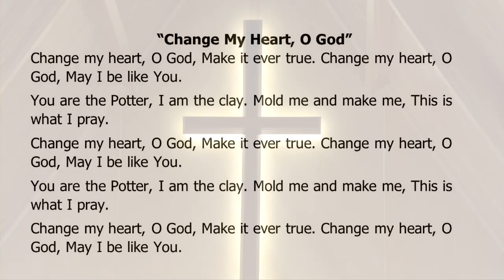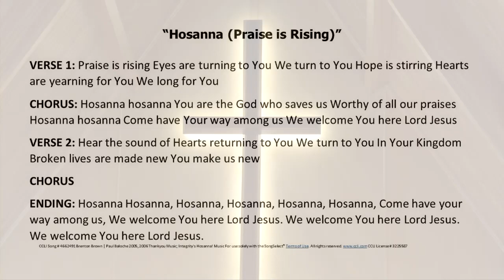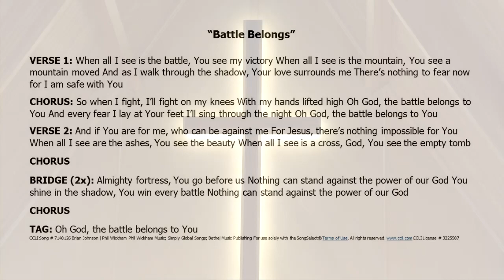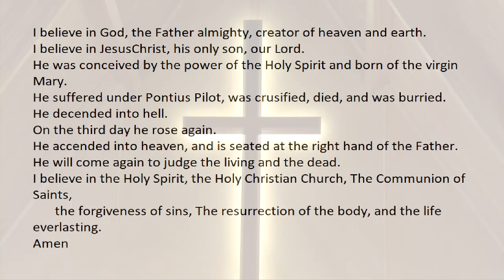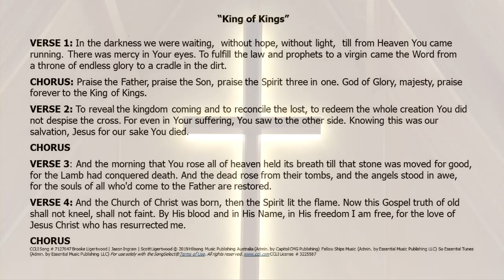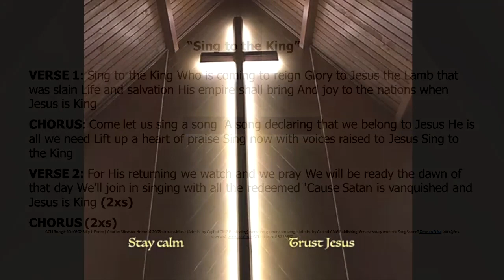Christ The King Church Lutheran Service 9-17-23 10:45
Christ The King Church Lutheran Service 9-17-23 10:45